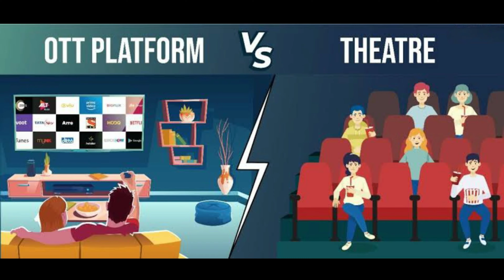Cirkus Ott Release date | Cirkus Ott Update | Cirkus Ott Platform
Cirkus
Cirkus Review
Cirkus Movie Review
Cirkus Full Movie Review
Cirkus Public Review
Cirkus Movie Review Filmi Indian
Cirkus Movie Review Suraj Kumar
Cirkus Movie Review Yogi Bolta hai
Cirkus Movie Review Bht review
Cirkus Movie Review Bollywoodwallah
Cirkus Full Movie
Cirkus Full Movie Download
Cirkus Download
Cirkus Movie Download
Cirkus Full Movie Hd Download
Cirkus Movie Hit Or Flop
Cirkus Movie 1st Day Box Office Collection
Cirkus Movie Review Charcha with bhurani
Cirkus Ott Update
Bhai Ke Review
Cirkus Ott
Cirkus Ott Release date
Cirkus Ott Update
Cirkus Ott Par Kab Aayegi
Cirkus Ott Official Right
Cirkus Ott Platform
Cirkus Ott News
Cirkus Online Release date confirmed

Cirkus | Full Movie Review | Cirkus Full Movie | Cirkus Movie Review

Cirkus Ott Release Date Cirkus Ott Par Kab Ayegi Cirkus Ott Release Date

Cirkus Ott Release date Cirkus Ott Release date Cirkus Ott Update in Hindi

Cirkus Ott Release dateCirkus OttUpdate | Cirkus Ott Platform | Cirkus Ott Right

Drishyam 2 Ott Release Date || Bhediya Ott Release || Vikram Vedha Ott Date || An Action Hero Ott

Phone Bhoot Ott || Vikram Vedha Ott Release || Drishyam 2 Ott Date || An Action Hero Ott Date

Vikram Vedha Ott Date || Drishyam 2 Ott
Release Date || Code Name Tiranga Ott Release Confirm
Vikram Vedha Ott Release || Drishyam 2 Ott Date || Har Har Mahadev Movie Ott || Doctor G Ott Release
Doctor G Ott Release || Kantara Hindi Ott Date || Black Adam Hindi Ott || Vikram Vedha Ott Release
Kantara Hindi Ott || Vikram Vedha Ott Release || Bhediya Ott Date || An Action Hero Ott Release
Vikram Vedha Movie Ott Release | Ram Setu Movie Ott | Drishyam 2 Ott Release Date

Brahmastra Ott Release Date Bramastra Release Time Disneyplus Hotstar Pathaan Teaser Pathan Trailer Release Date Pathan Teaser Record Vikram Vedha Ott Release Date

babe bhangra paunde ne Ott Update
News

Vikram Vedha Ott Release Date
Sita Rama Hindi Ott Release Date
New Movies On Ott
Maula Jatt Ott Release Date
Sarsenapati Hambirrao Ott Release Date
Moh Ott Release Date
Ott Movies
Ott Release Date
Ott Updates
Ott Movie Update

New Movie Trailers 2022 Hindi New South Movies Hindi Dubbed 2022 Vikram Vedha Ott Release Date Sita Raman Hindi Ott Release Date Bheemla Nayak Full Movie In Hindi Dubbed Download

Brahmastra Ott Release Date Ott Release This Week Vikram Vedha Ott Release Date New Movie Trailer 2022 Adipurush 3d Teaser Trailer Banned In India

Dobaara Ott Release Date
Dragon Girl
New Punjabi Movie Releases
New Gujarati Movie Releases
New Marathi Movie Release On Ott
New South Movie Hindi Dubbed 2022 Malayalam Telugu Tamil Vikrant Rona Full Movie In Hindi

15 Upcoming Biggest Pan India Movies 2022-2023|| Big Budget Upcoming Pan Indian Movies List 2022-24